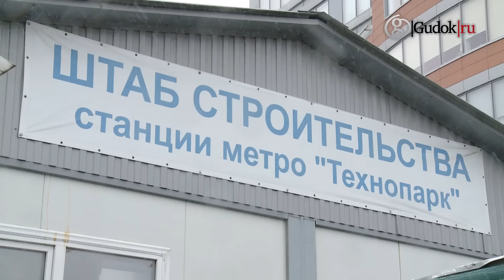Метро «на перспективу»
Буквально через месяц на территории завода «ЗИЛ» появится новая станция метро